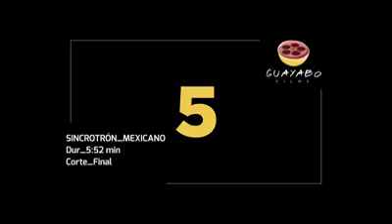Sincrotron en Mexico